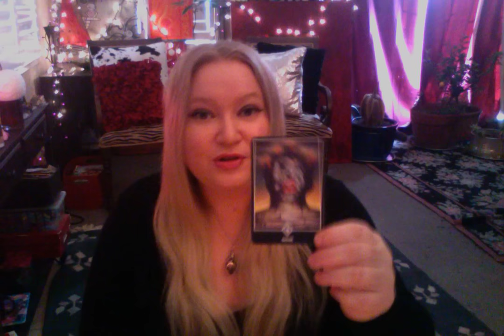Horoscope JANUARY 1 2016 HAPPY NEW YEAR!!! Mercury in Aquarius